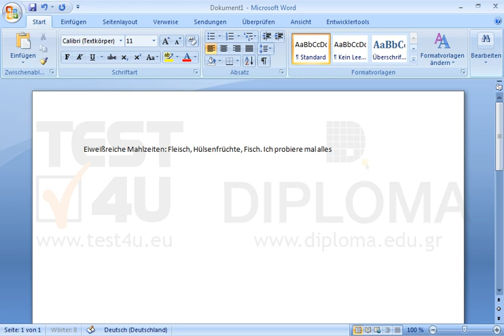Geben Sie im aktuellen leeren Dokument folgenden Text ein: Eiweißreiche Mahlzeiten: Fleisch,...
Geben Sie im aktuellen leeren Dokument folgenden Text ein:
Eiweißreiche Mahlzeiten: Fleisch, Hülsenfrüchte, Fisch. Ich probiere mal alles. Möchten Sie mehr. Laden Sie das TEST4U demo herunter